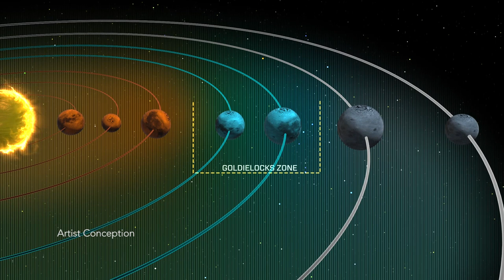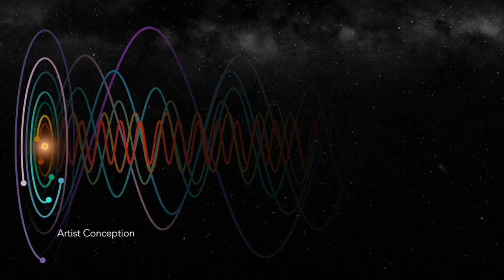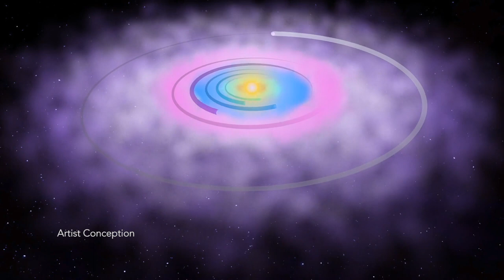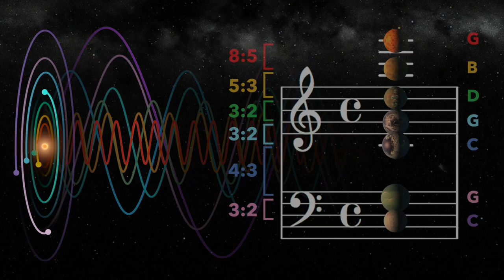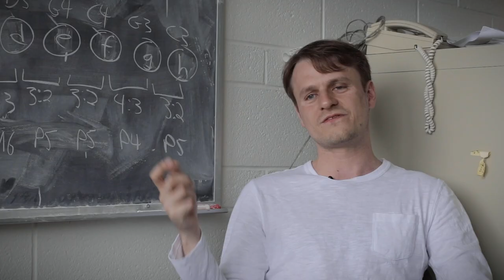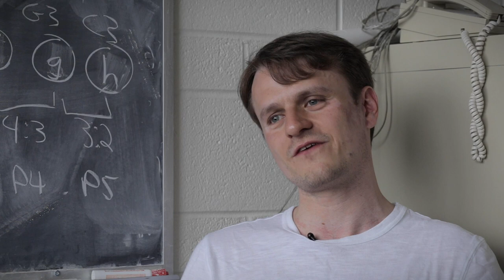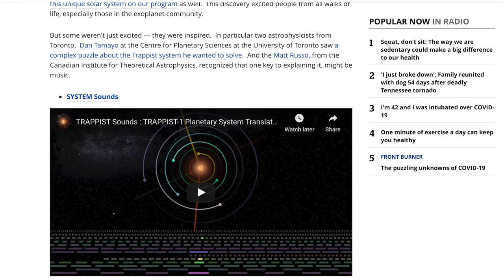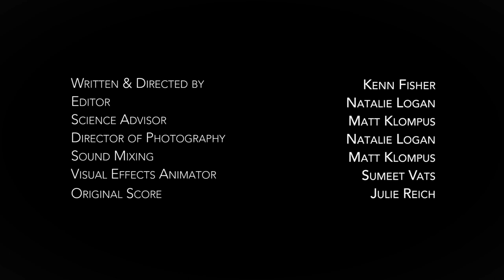Trappist-1st Symphony | Documentary About Astrophysics and Music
Trappist-1st Symphony is a 30 minute documentary film that explores a mathematical connection between gravity and music. Found about 40 light years from Earth, Trappist-1 is a dim star with seven earth-sized planets orbiting it. A group of scientists and musicians discover that those planets are rotating their sun in a way that can be translated into a beautiful song, giving us a new way of seeing and understanding this inspiring system.

Written and Directed by Kenn Fisher
Editor - Natalie Logan
Science Advisor - Matt Klompus
DOP - Natalie Logan
Sound Mixing - Matt Klompus
Visual Effects Animator - Sumeet Vats
Original Score - Julie Reich